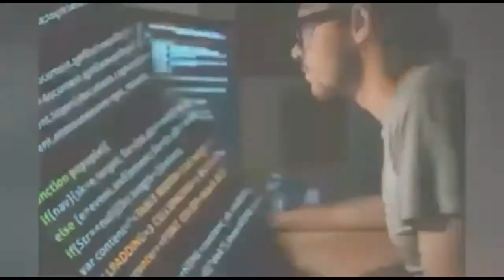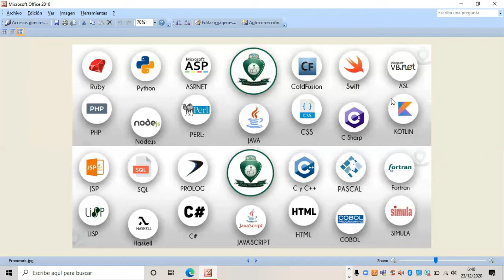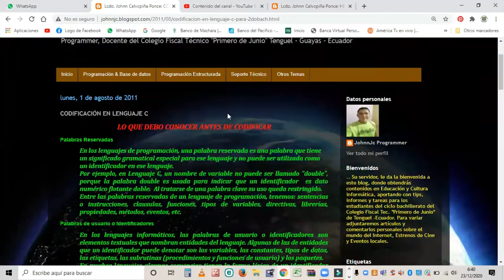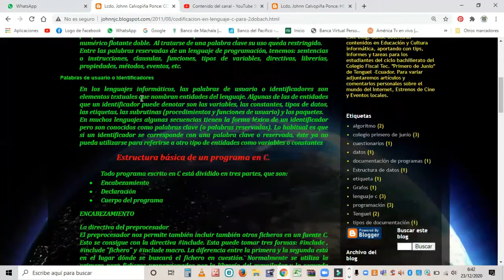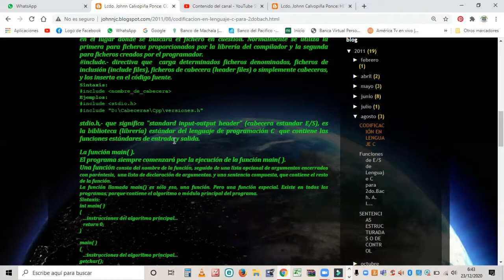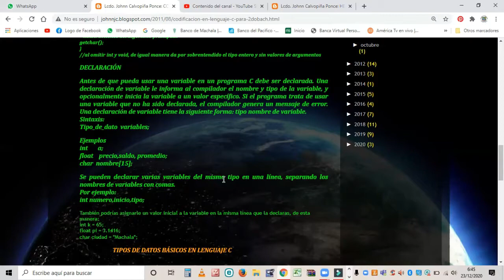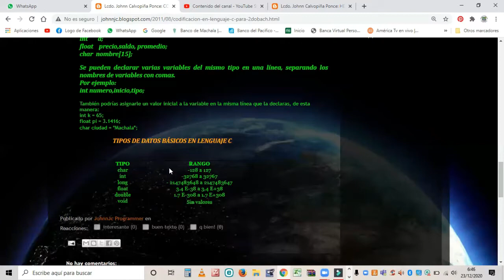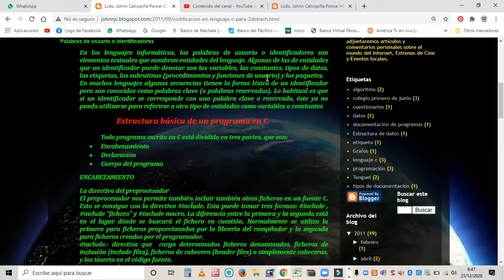Codificación en Lenguaje C: Estructura - Encabezamiento y Declaración